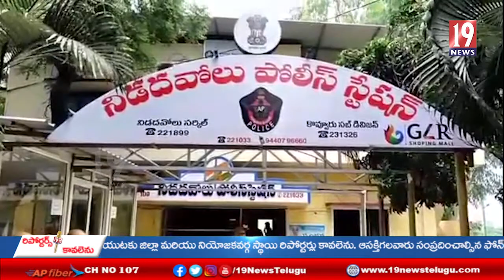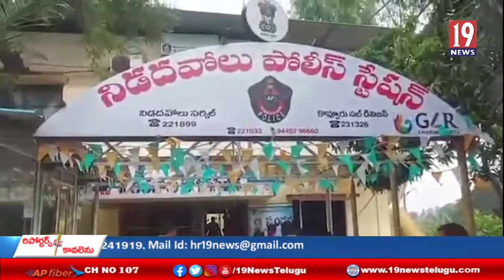నిడదవోలు మాజీ ఎమ్మెల్యే బురుగుపల్లి శేషారావును గృహ నిర్బంధ0 చేసిన పోలీసులు.- పశ్చిమ గోదావరి జిల్లా